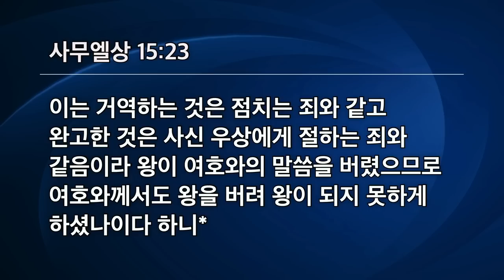[선한목자교회] 수요예배 2023년 01월 25일 | 말씀 하시면 순종해야 한다 - 김영동 목사 [사무엘상 15:22-23]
말씀 하시면 순종해야 한다 - 김영동 목사 [사무엘상 15:22-23]